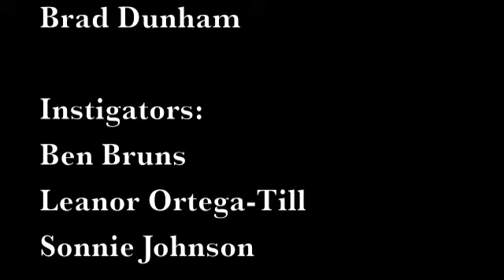Five Iron Frenzy Battle of the Century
***WARNING***
This video includes graphic footage of two morons doing something incredibly moronic...
KIDS, do not try this at home, instead, play video games. its far more productive...